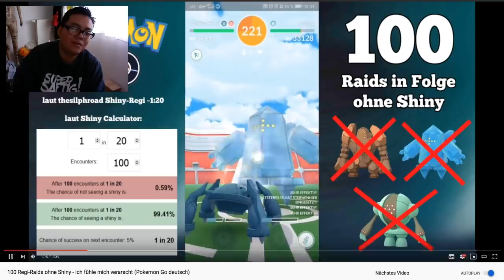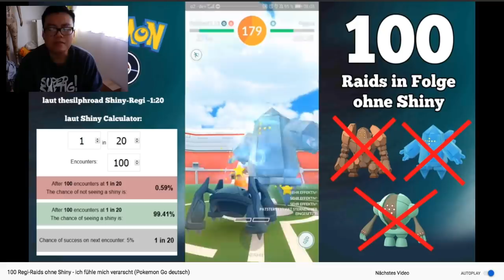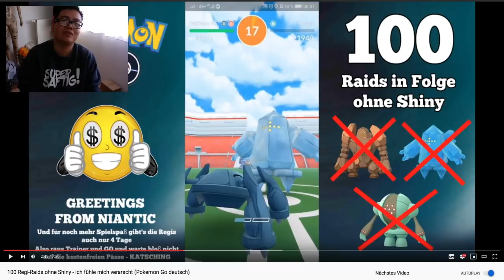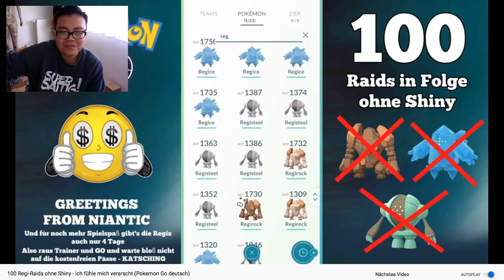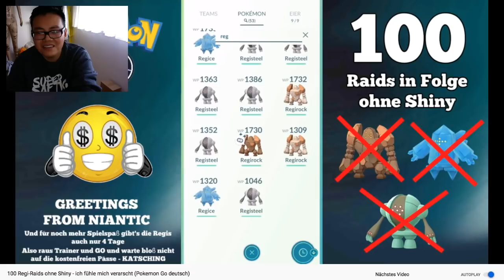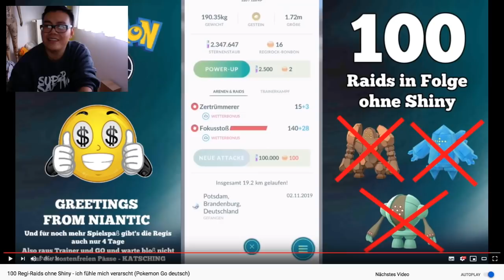Leidender fängt NULL SHINY bei 100 Regi-Raids?! Niantic verarscht ihn? - Hong Reacts!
euda am Wochenende war Regi Event und Regigigas für alle mit Ticket!
ich ar am Start und hatte eine ganz gute Ausbeute aber dieser Kollege hier hat 100 Raids gemacht und kein Shiny bekommen???